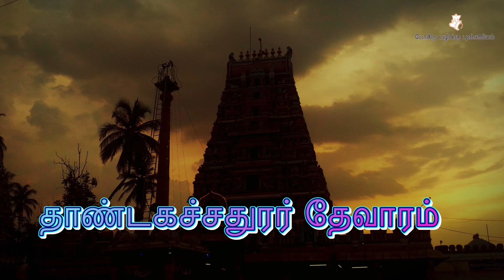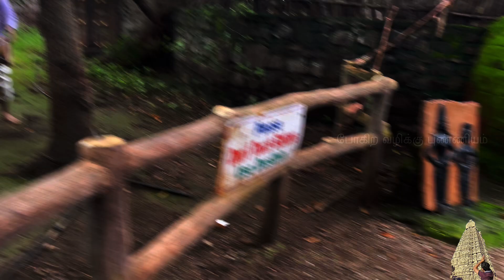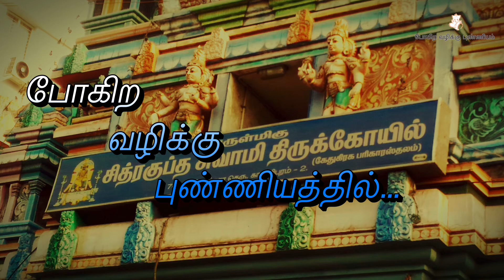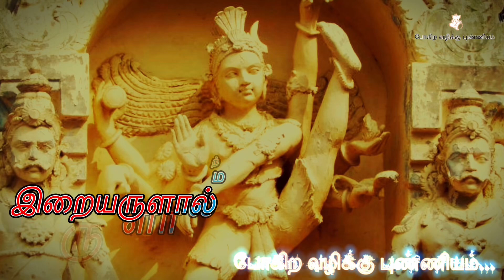சாயி சரிதம் l 43. வணிகம் கற்பித்த வாழ்க்கை l Sai Saritham l Shirdi Sai Baba Stories